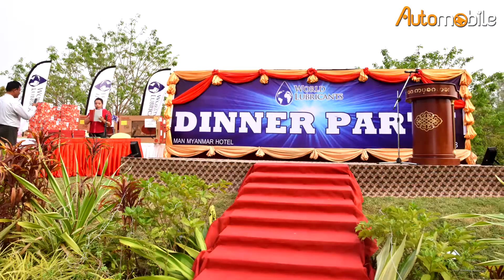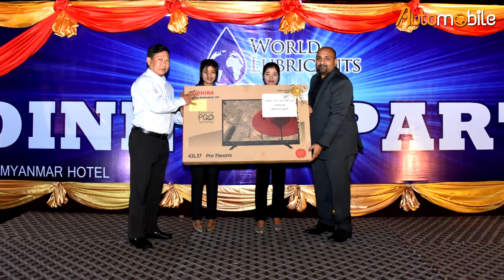World Lubricants Event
World Lubricants အေရာင္းကိုယ္စားလွယ္ဆုခ်ီးျမွင့္ပြဲႏွင့္ မိတ္ဆံုညစာစားပြဲက်င္းပ